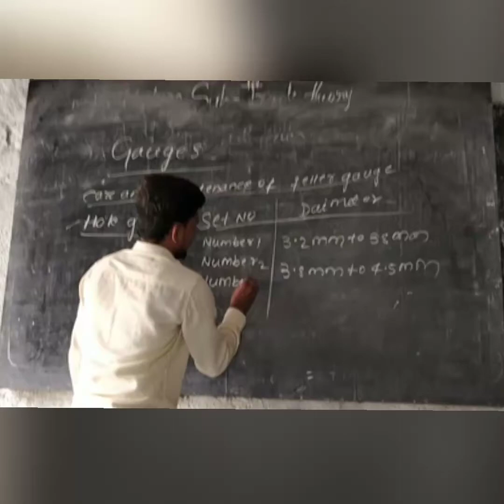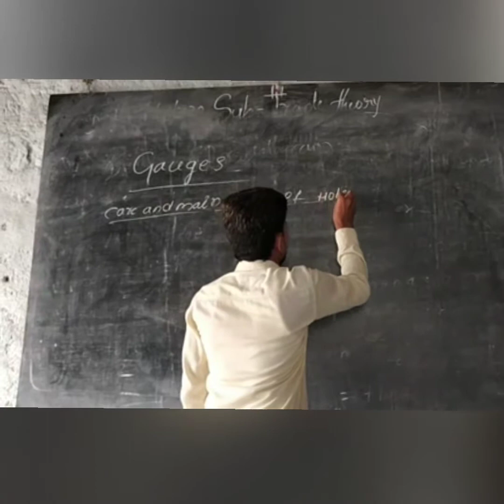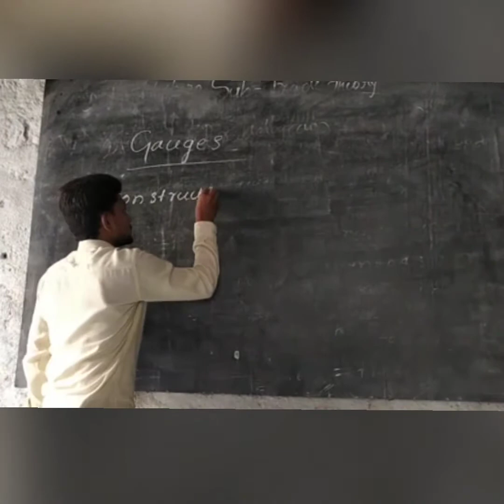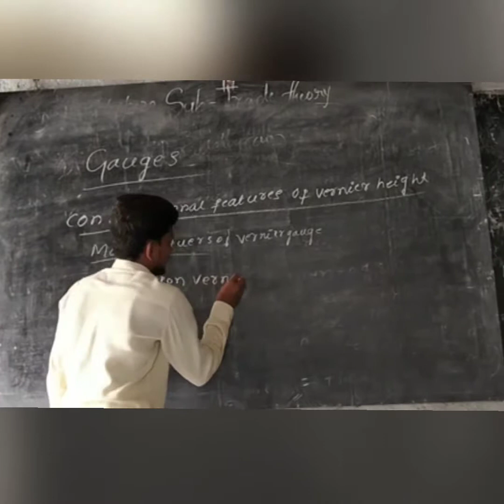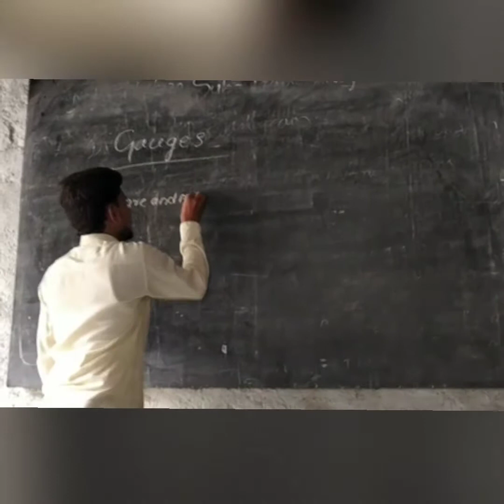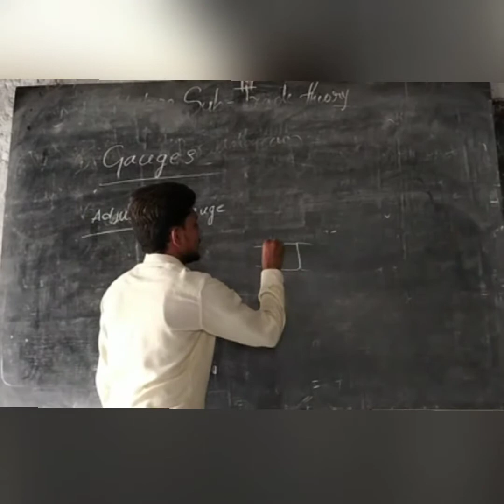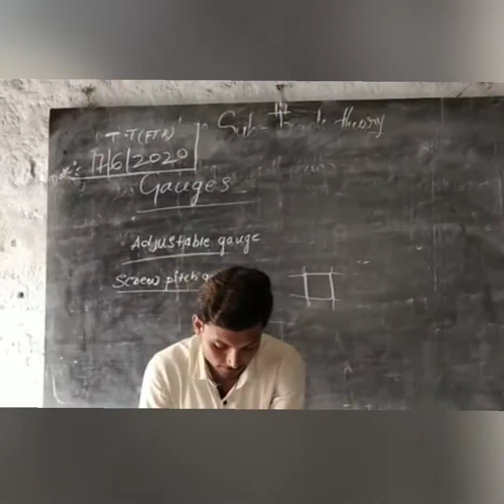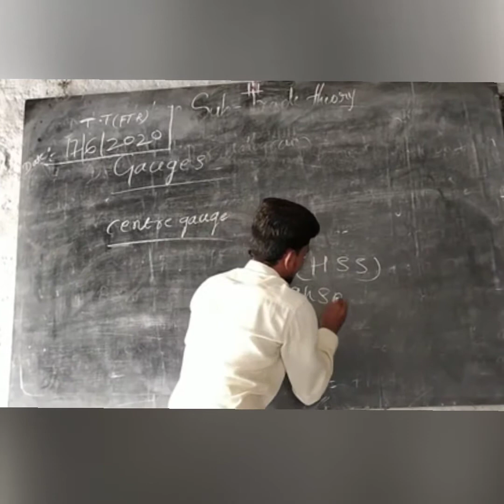Types of Gauges Trade Theory Sarvodaya Rural ITI Koppal